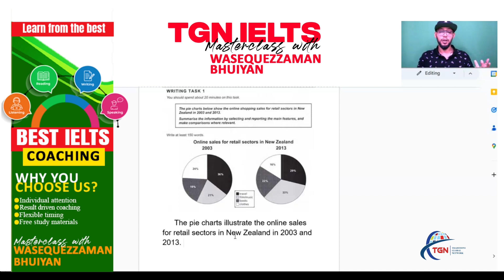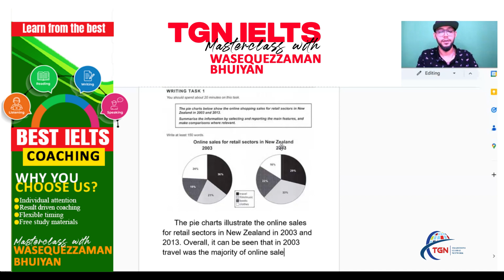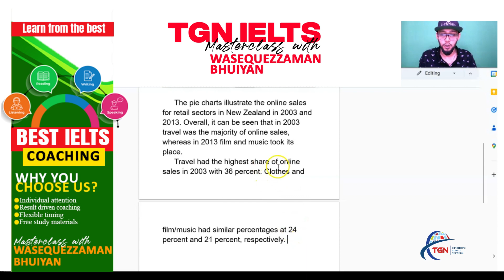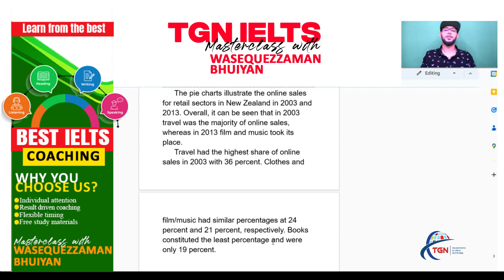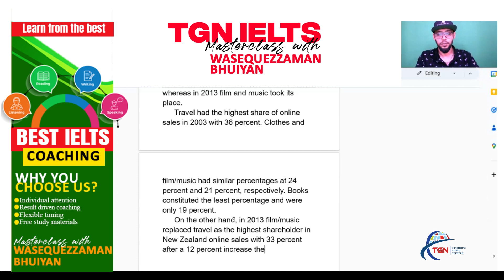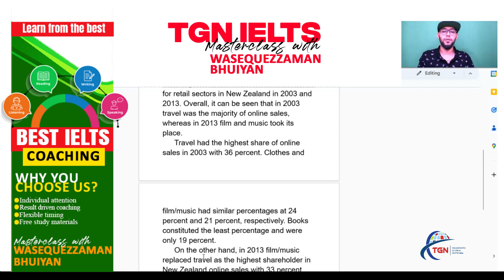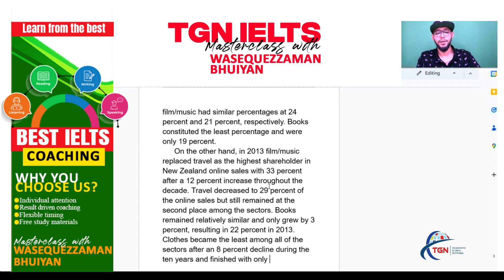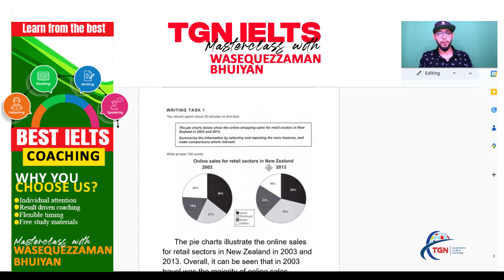IELTS Writing Task 1: Pie Chart Live Writing and Explanation BAND 9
Mastering IELTS Writing Task 1: Pie Chart Description for Band 9 Success
Unlock the secrets to describing Pie Charts in IELTS and achieve a Band 9 score with confidence. In this comprehensive lesson, you'll find a sample question, a step-by-step guide to crafting a top-scoring answer, and essential vocabulary to elevate your response.

🌟 Join TGN- Traditions Global Network to access valuable resources that will propel you towards your IELTS goals. We offer a diverse range of free lessons, tips, and model answers to support your journey to success.

📚 Don't miss out on this opportunity to enhance your writing skills and maximize your IELTS scores. 🚀🎯💪

🌍 Prepare with confidence, write with precision, and achieve the band score you deserve. Follow TGN- Traditions Global Network for your pathway to IELTS success! 🌟📊🖊️✅